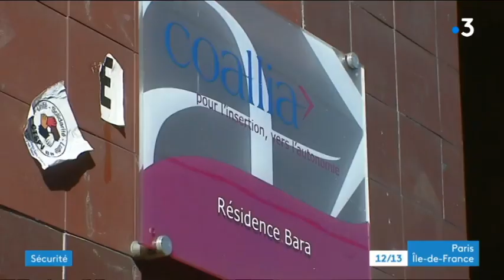12/13 JT de France 3 sur le Foyer Bara